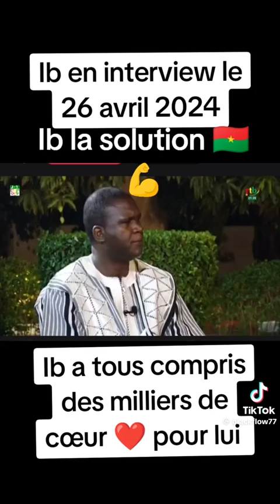Entretien avec le Capt Traoré